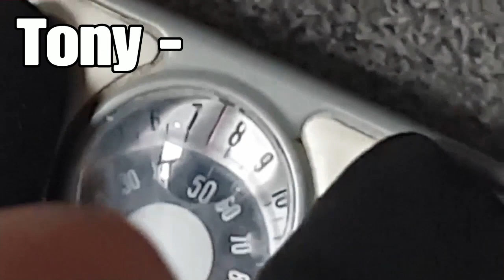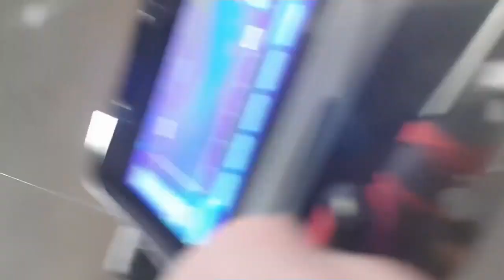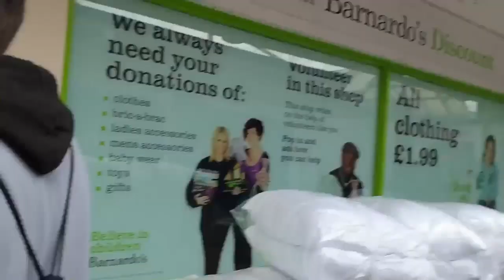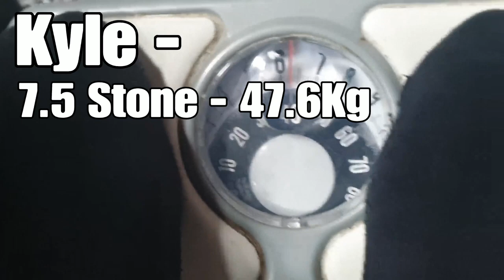Velocity LOSE WEIGHT IN A DAY!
We hope you enjoy us LOSING WEIGHT IN ONE DAY!